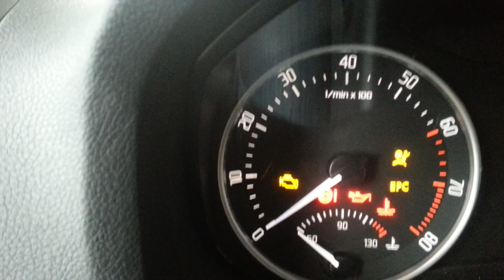Skoda Octavia odpalanie. Skoda Octavia Cold start